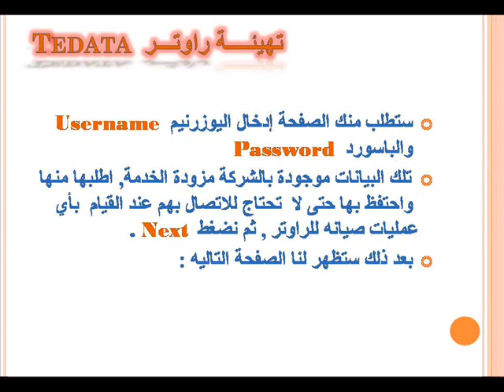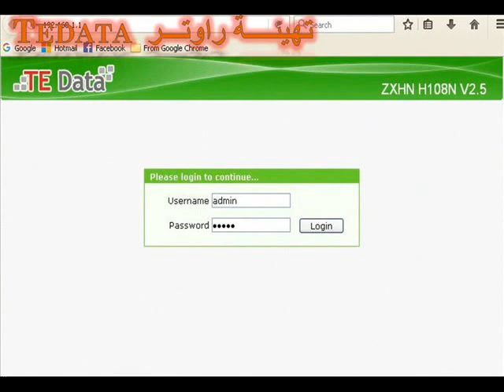إعدادات راوتر تي إي داتا | 192.168.1.1| Tedata router configuration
ضبط اعدادات راوتر WE
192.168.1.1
router configuration
 best router configuration
شاهد أيضاً :
كيفية ضبط اعدادات راوتر تي داتا Te data لأول مرة
طريقة عمل كونفجريشن للروتر
tedata | بالصور اعدادات راوتر تى اى داتا
شرح ضبط إعدادات راوتر تى اى داتا و تغير الباسورد الواى فاي
طريقة تركيب واعداد راوتر تى داتا الجديد بالتفصيل الممل
ظبط اعدادات روتر تى داتا الجديد TEDATA ROUTER ZXHN H108N V2
 كيفية ضبط اعدادات روتر تى داتا الجديد 2018 | شرح اعدادات راوتر تى اى داتا zte h108n
 كيفية ضبط اعدادات روتر تى داتا الجديد وشرح اعدادات راوتر تى اى داتا tedata router